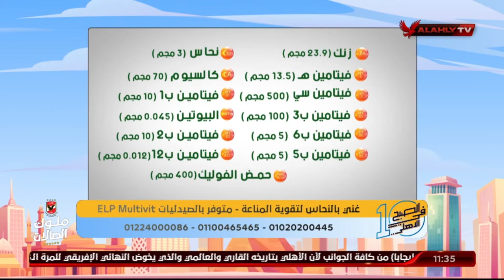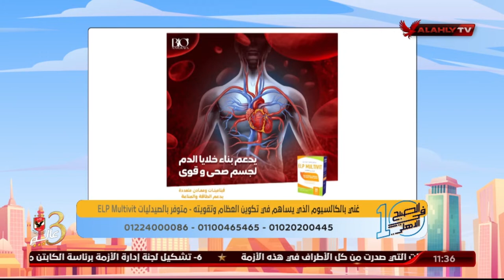د. دينا أبو السعود تذكر أهم العادات الصحية للحفاظ على صحة الجهاز المناعي | 10 الصبح في الأهلي